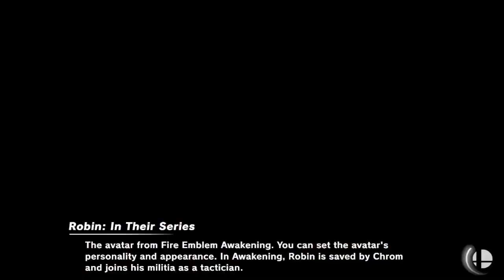VHSL Playoffs: Osbourn SSBU vs John Champe High 12/1/2023